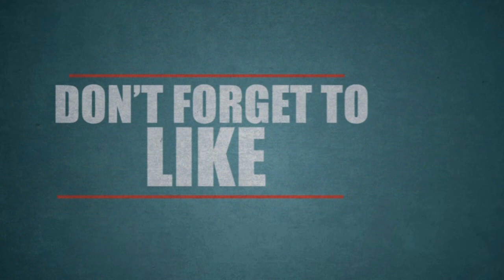மூன்று வயது சிறுவன் சைக்கிளில் கடத்தல்… பட்டப்பகலில் சென்னையில் நடைபெற்ற துணிகரம் !!